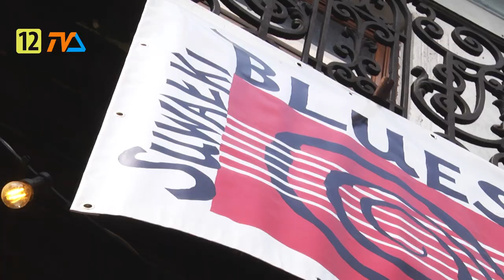XVII SUWAŁKI BLUES FESTIVAL 2024 |TV SUWAŁKI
Znacie go i kochacie! Zapraszamy do oberzenia relacji z 17. edycji Suwałki Blues Festivalu!

17 Suwałki Blues Festival 2023 sbf